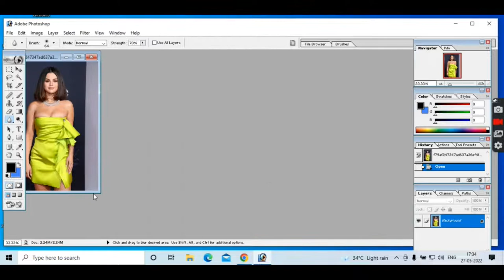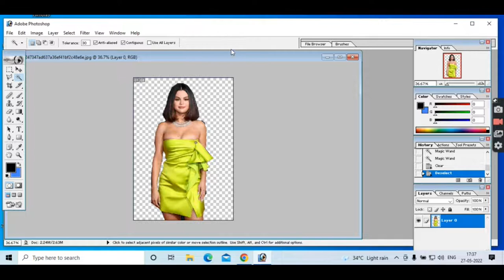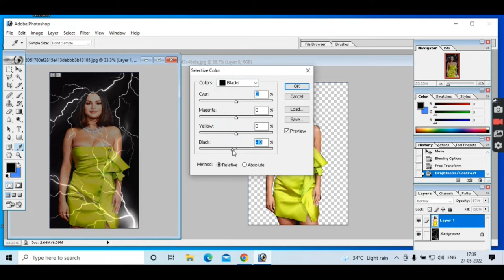How to change background in photo shop / Future Digital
Note:- All the image/Picture shown in this video belong to the respected owner and not me I am not the owner of any picture showed in this video. All content used Copyright to Future Digital. use or commercial display or editing of the content without proper Authorization is not allowed. Thank you.